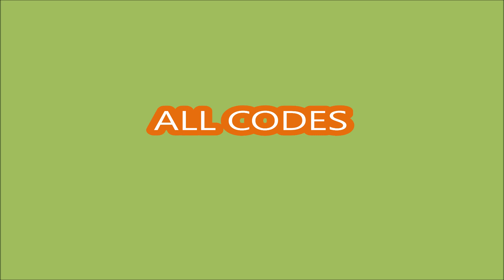*ALL CODES WORK* Cartoon Network Game On ROBLOX | July 11, 2023